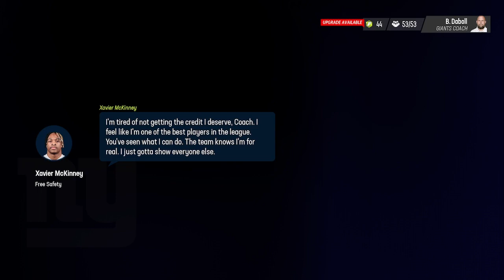BMF LAST RESORT GIANTS FRANCHISE WEEK 13 VS COMMANDERS